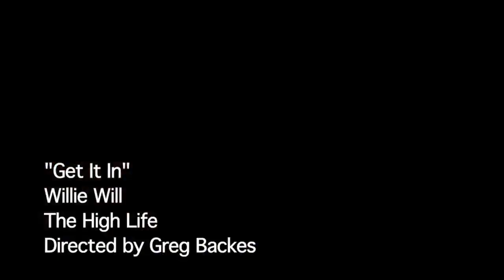Willie Will - Get It In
Willie Will "Get It In" music video